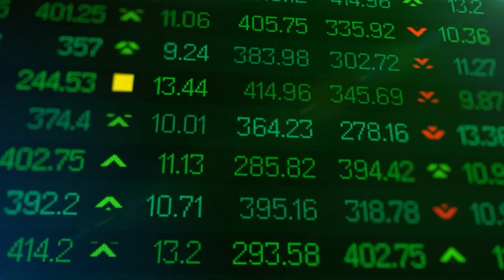Elon Musk: ''I Am Releasing The New Tesla Electric Motorcycle Today!''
Tesla CEO Elon Musk recently made a stunning revelation that has rocked the entire automotive and motorcycling industry: the unveiling of the first-ever Tesla motorcycling. Musk's idea mixes Tesla's cutting-edge electric technology with elegant, futuristic design and mind-blowing performance, potentially redefining the future of two-wheeled mobility. This isn't just another electric bike; it's a machine that promises speed, range, and innovation like the world has never seen before.

In this video, we go over every component of Tesla's new motorcycle, from its revolutionary battery technology to its superior AI-assisted riding capabilities. We investigate how this launch may upset major motorcycle manufacturers such as Harley-Davidson, Ducati, and Yamaha, as well as the implications for the future of transportation. With hints of lightning-fast acceleration, ultra-long range, and a design right out of a sci-fi film, this might be the beginning of a new era for Tesla and the motorcycle industry.

Stay in as we break down Musk's announcement, unveil the specifications, and explain why experts feel this might permanently alter the motorbike industry.